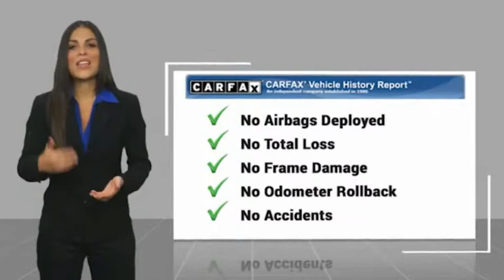2016 Jeep Grand Cherokee Overland for sale in Durham NC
2016 Jeep Grand Cherokee Overland for sale in Durham NC - Stock # D36276TA
Year: 2016
Engine: 3.0L V-6 cyl
Transmission: 8-Speed Automatic
Mileage: 68,143 miles
MPG Range: 19/26
Exterior Color: Bright White Clearcoat
Interior Color: light frost brown
Address:
VIN: 1C4RJECM6GC448722